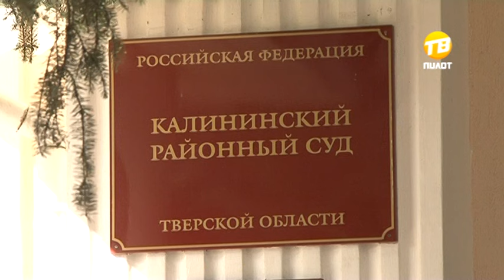Приговор за смерть ребенка. 2016-08-31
Вынесен приговор виновнику ДТП в поселке Медное Калининского района, вызвавшего большой общественный резонанс. Водитель, будучи в состоянии алкогольного опьянения, сбивший женщину с детской коляской, осужден к трем годам лишения свободы. Решение суда пока не вступило в законную силу, у сторон есть время, чтобы обжаловать вердикт. Впрочем, как стало известно из неофициальных источников, родственники пострадавшей не намерены добиваться пересмотра приговора.